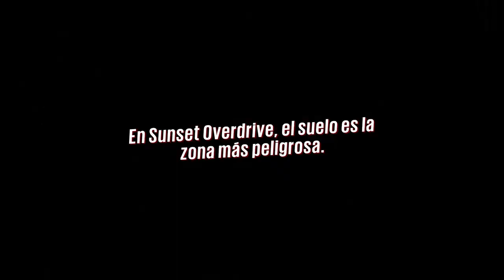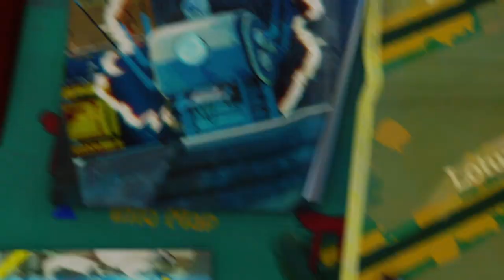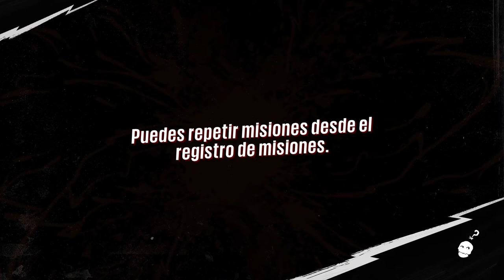Sunset Overdrive - cap.3 - ¡Boy Scouts!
Señor, si, señor.